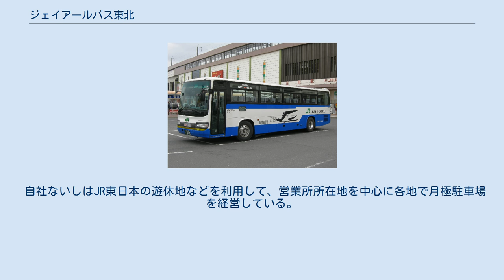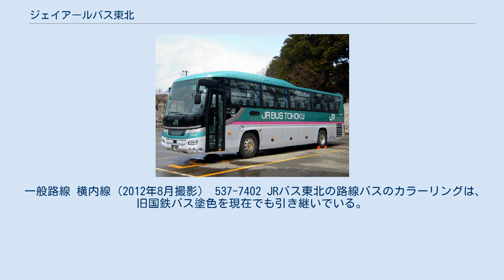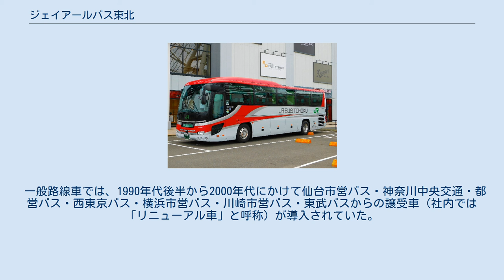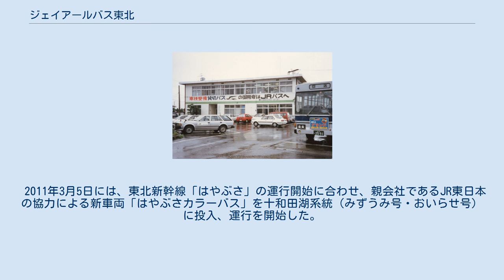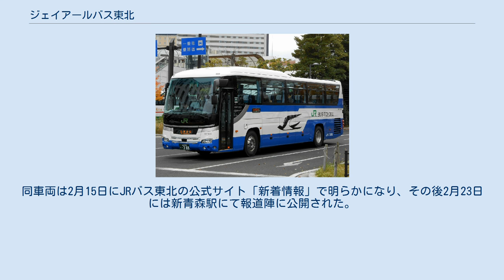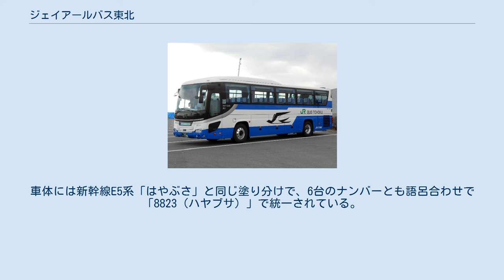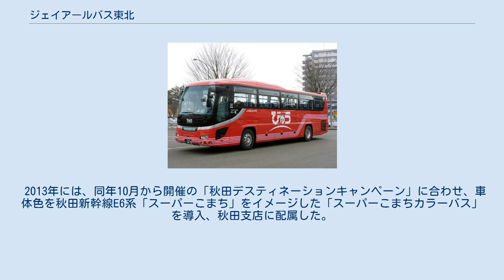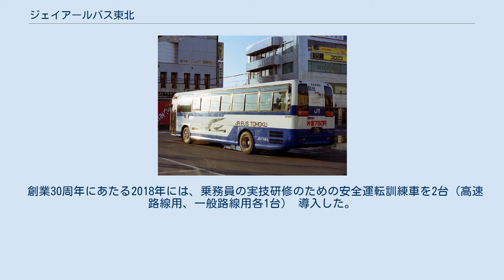ジェイアールバス東北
ジェイアールバス東北株式会社（ジェイアールバスとうほく）は、東北地方（除く福島県白河・棚倉・いわき地区）を営業エリアとするJR東日本グループのバス事業者である。
 民営化以前は国鉄バスを参照。
 自社ないしはJR東日本の遊休地などを利用して、営業所所在地を中心に各地で月極駐車場を経営している。
このうち、仙台駅屋上駐車場（335台収容）と会津若松駅前駐車場（53台収容）は時間貸も行っている。
 一関営業所 角田営業所 ラ・フォーレ号（2011年7月撮影） H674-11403 ドリーム政宗号（2009年3月撮影） H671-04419 （以上、座席指定制の路線） 仙台 - 古川線（2020年12月撮影） H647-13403 運行撤退路線 エクスノース号 ※印はJRバス東北は撤退したが、路線自体は現在も存続しているもの。
 一般路線 横内線（2012年8月撮影） 537-7402 JRバス東北の路線バスのカラーリングは、旧国鉄バス塗色を現在でも引き継いでいる。
 一般路線 平庭高原線「白樺号」 （2007年8月撮影） 647-9924 廃止路線 一ノ関線 331-3074 角田線 237-7403 松島お散歩号（2018年2月撮影）H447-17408 末端部分の受託については一般路線を参照のこと 国鉄バス東北地方自動車部では、ほとんどの車両がいすゞ・日野製であったが、象潟・十和田南の営業所については、1985年3月に廃止になった信越地方自動車部所属だったために日産ディーゼル（当時、現「UDトラックス」）車も多かったため、民営化時点では3メーカー導入となっていた。
 民営化後しばらくはこの傾向は変わっていなかったが、1990年より高速車・貸切車として三菱ふそう車が導入され、特に高速車では三菱ふそう車の割合が高くなった。
一方、路線車では依然としていすゞ車・日野車が多数を占めており、日産ディーゼル車は貸切車の一部に見られるのみとなっている。
 一般路線車では、1990年代後半から2000年代にかけて仙台市営バス・神奈川中央交通・都営バス・西東京バス・横浜市営バス・川崎市営バス・東武バスからの譲受車（社内では「リニューアル車」と呼称）が導入されていた。
これらの車両は現在は全て引退しているが、2010年代後半より再び淡路交通・京成バス・ジェイアール四国バスなどからの譲受車が導入されている。
これらの譲受車は現行の車両称号の附番法則でも区別されている。
 2011年3月5日には、東北新幹線「はやぶさ」の運行開始に合わせ、親会社であるJR東日本の協力による新車両「はやぶさカラーバス」を十和田湖系統（みずうみ号・おいらせ号）に投入、運行を開始した。
車体には新幹線E5系「はやぶさ」と同じ塗り分けで、6台のナンバーとも語呂合わせで「8823（ハヤブサ）」で統一されている。
 「はやぶさカラーバス」はその後も増備され、2015年末にはトイレ付車両が仙台支店に配属され、年末年始の臨時便（仙台・東京号）に充当された（以降は「仙台・新宿号」を中心に充当）。
また、2016年4月23日の十和田湖系統運行再開にあわせ、H5系「はやぶさ」と塗り分けをあわせた車両も導入された。
 2013年には、同年10月から開催の「秋田デスティネーションキャンペーン」に合わせ、車体色を秋田新幹線E6系「スーパーこまち」をイメージした「スーパーこまちカラーバス」を導入、秋田支店に配属した。
同年8月より「びゅうばす」および一般貸切として運用されている。
 2020年7月17日より、定期観光バス「仙台お散歩号」「松島お散歩号」の利用促進のため、同年10月末までジェイアールバス関東より借り受けた2階建てバスが充当された。
 創業30周年にあたる2018年には、乗務員の実技研修のための安全運転訓練車を2台（高速路線用、一般路線用各1台） 導入した。